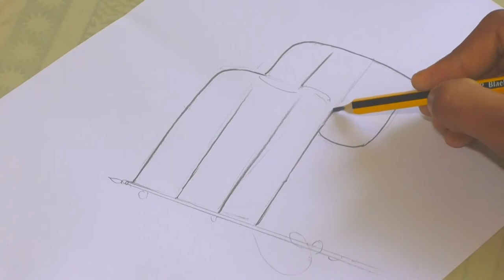HAPPY INDEPENDENCE DAY 2020/arts of hari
happy indebendance day 08/15/2020

arts of hari flag painting easy method,stepby step,for beginners.
How many years India got independence in 2019?
Jawahar Lal Nehru became the first prime minister of Independent India. The Constituent Assembly that was set up in 1946 became the Parliament of Indian Dominion. Let us tell you that in 2019 India will celebrate its 73rd Independence Day and full dress rehearsal will held at Red Fort on 13 August, 2019.

Why did India got independence on 15 August 1947?
Independence Day marks the end of British rule in 1947 and the establishment of a free and independent Indian nation. It also marks the anniversary of the partition of the subcontinent into two countries, India and Pakistan, which occurred at midnight on August 14–15, 1947.

Is it 71st or 72nd Independence Day?
It will not suddenly become his 71st birthday in 2089. So, India completes 72 years of Independence on Thursday, but it will be the 73rd Independence Day, on 15 August (Thursday). Every year, on 15th August, the country celebrates freedom from the British rule.

One of the largest democracies in the world, India will celebrate its 74th Independence Day on 15th of August, 2020. This day marks the historic occasion when the country finally broke the shackles of oppression and gained independence from the British empire in the year 1947.

approximately 250,000 years
India is home to one of the oldest civilizations in the world. From the traces of hominoid activity discovered in the subcontinent, it is recognized that the area now known as India was inhabited approximately 250,000 years ago.

On August 15, 1947, the Indian Independence Bill took effect, inaugurating a period of religious turmoil in India and Pakistan that would result in the deaths of hundreds of thousands, including Gandhi, who was assassinated by a Hindu fanatic in January 1948 during a prayer vigil to an area of Muslim-Hindu violence.

the Republic of India
India, officially the Republic of India (Hindi: Bhārat Gaṇarājya), is a country in South Asia. It is the second-most populous country, the seventh-largest country by land area, and the most populous democracy in the world.

Pakistan's Independence Day, which is annually held on August 14, celebrates the country's independence from the British rule on that date in 1947. This day is an occasion to promote patriotism and national unity.

independence day shopping – 22.
celebrate july 4th – 2900.
fourth of july fun – 2,900.
4th of july florida – 2,900.
4th of july supplies – 320.
fourth of july favors – 480.
fourth of july makeup – 210.

Hlw,viewers
Today I have come up with new drawing video.Shown on this video-"How to draw Indian national flag step by step.How to draw very easily and how to mix colours,you can understand that in this drawing video.
I made the drawing video for the Beginner's and for kids...Olders are welcome✋

My drawings are not made by copying anybody's creation.So you have seen and saw the drawing videos,all of the "Naim Drawing Academy"'s own creations.

[N.B.: Each video tutorials takes 30 minutes to 40 minutes to draw pictures,it's to much time-consuming.So I have shown the rules and techniques of drawing only on this video]

how to draw national flower
flag hoisting drawing
flag drawing hard
flag decoration ideas
national flag craft work
flag making ideas
national flag name
national flag colour.

national flag drawing for class 1.